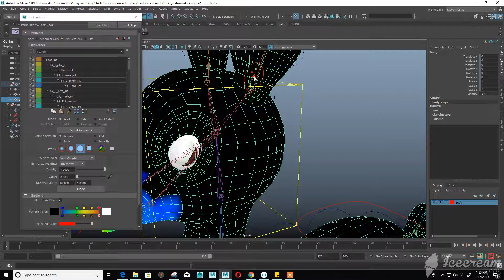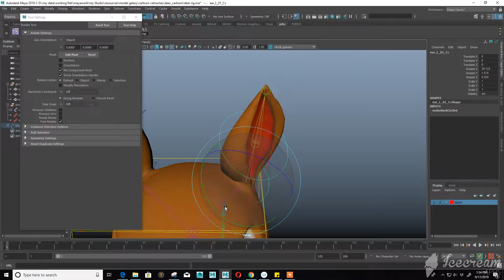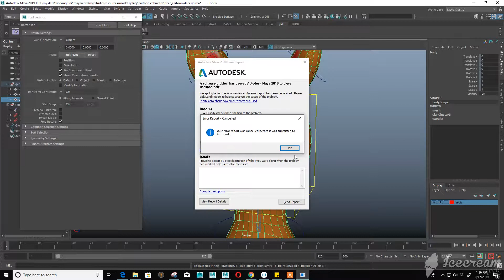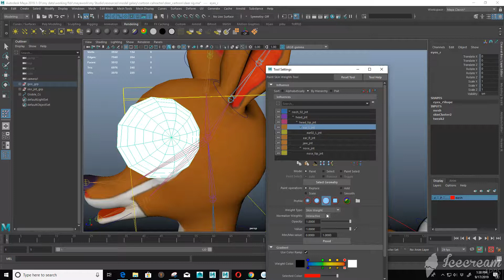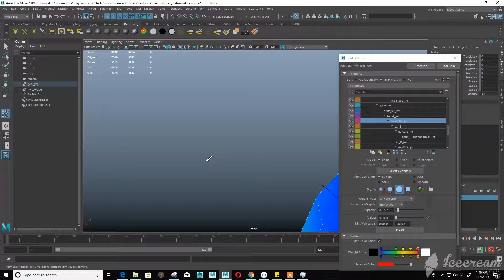cartoon quadruped deer skinning in Maya 04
Skinning or binding  the geometry into bone in Maya